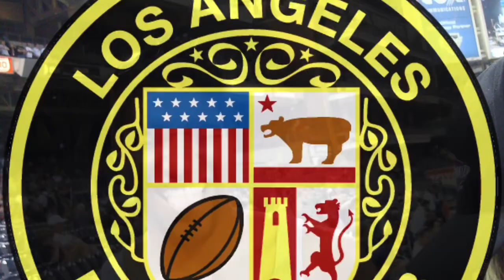Erik Fleming - I’m a LA Rugger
5/29/80-1/1/20

Erik Smith Fleming, age 39, passed away peacefully in his sleep on January 1, 2020. Erik was born on May 29, 1980, in Washington, D.C. to Dolores Caffey Fleming and Arthur Fleming, M.D. After moving to California when he was three, Erik attended Rolling Hills Country Day School. Erik graduated from high school at Choate Rosemary Hall and received his undergraduate degree from Brown University. Erik received his Ph.D. in Public Health from Walden University in 2014. Erik met the love of his life, Starr Plummer, in 2010. They married in 2014 and welcomed their son, Erik Smith Fleming, Jr. (EJ) on March 10, 2017. Erik was an outstanding athlete in grade school, high school, and at Brown where he ran track and played Rugby. As an adult, Erik competed on the LA Rugby Team and the USA Touch Rugby Team. Erik started his career at Charles R. Drew University of Medicine and Science where he was a Systems Analyst and Assistant Professor at his passing. His research focused on technology for disease management and prevention in underserved communities. Erik received national awards for his professional achievements. After Erik’s diagnosis in the fall of 2017, he wrote that stage 4 appendix cancer “renewed my appreciation of how blessed I truly am” and he encouraged others to “appreciate each day for the blessing it is.” Erik is survived by his wife, Starr (Plummer) Fleming, son, Erik Smith Fleming, Jr., and parents Dolores Caffey- Fleming and Arthur Fleming, M.D.